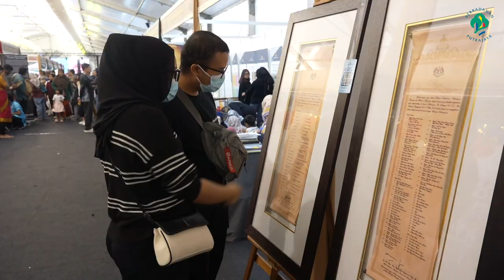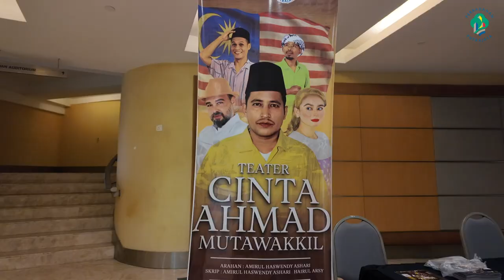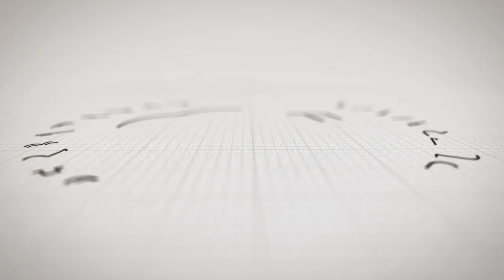Sorotan Hari Kedua Festival Budaya Putrajaya 2024